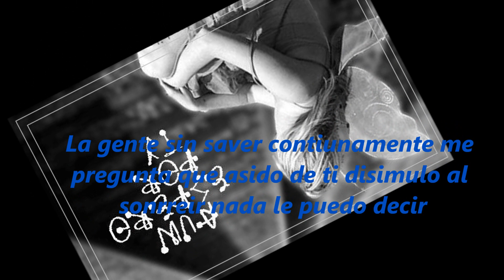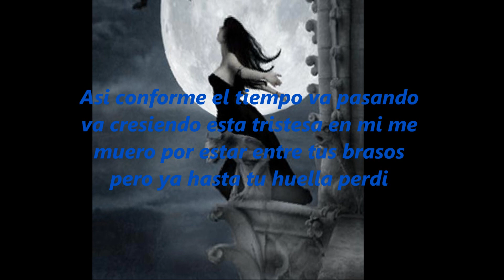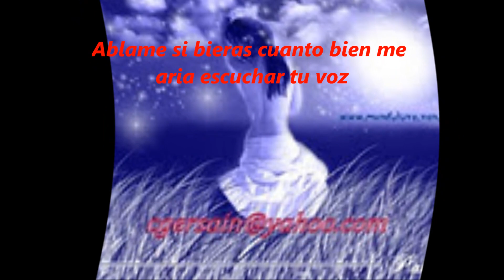((*el peor de mis fracasos_el trono de mexico *))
Una disculpa atodos este video es de el trono de mexico y no como lo escrivi en el video como patrulla 81